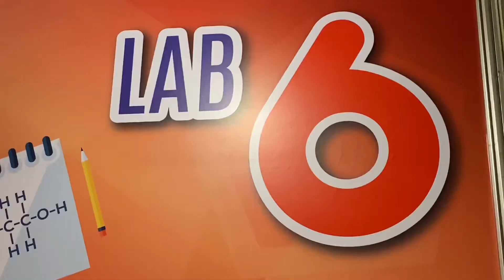National Science and Technology Fair 2020